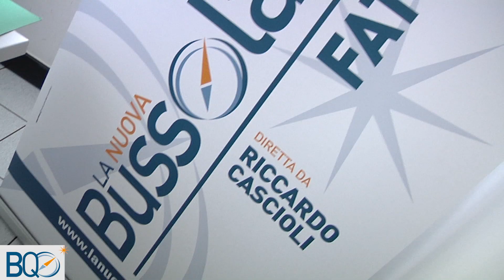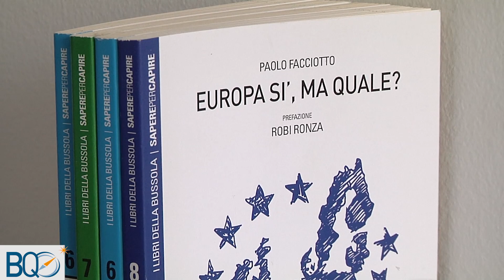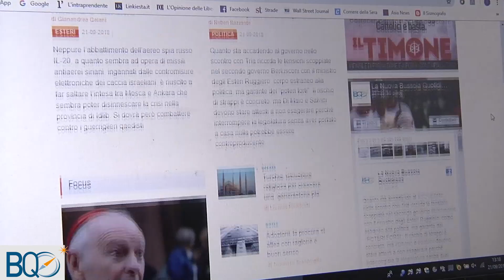Mons Negri e la stampa cattolica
«E' necessario che i cristiani capiscano che l'evidente e profonda crisi che la società e la Chiesa stanno attraversando, è una crisi di identità.  C'è un solo mondo per rispondere: approfondendo questa identità, vivendola con Verità e comunicandola in modo inesorabile. "Sarete miei testimoni fino agli estremi confini del mondo", è l'ultima parola del Signore ai suoi. La Bussola è un lucido ed intelligente tentativo di rendere questa testimonianza».